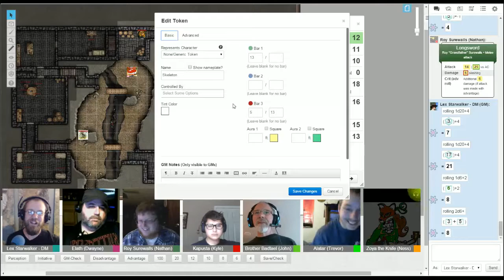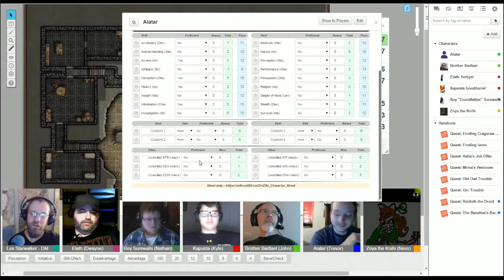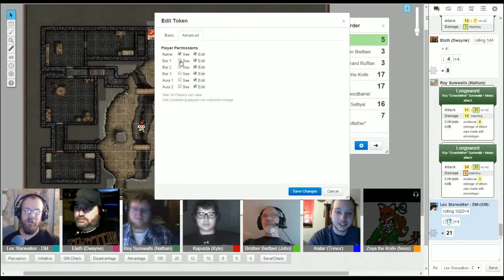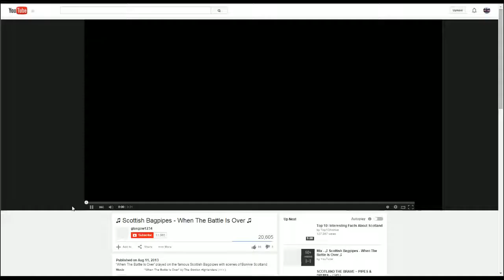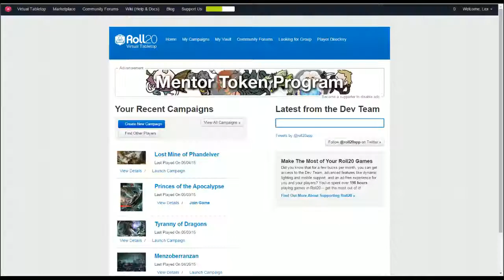D&D Lost Mine of Phandelver Session 03 Part 2 - Redbrand Hideout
Joined by their new companion, Zoya, the PCs head to the Redbrand hideout to rid the town of Phandalin of a scourge and rescue some captive townspeople.